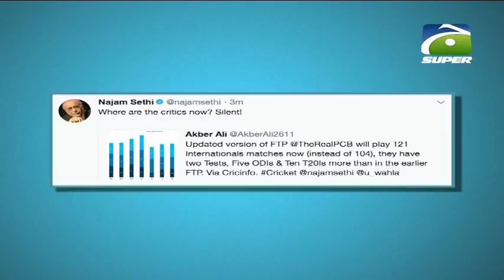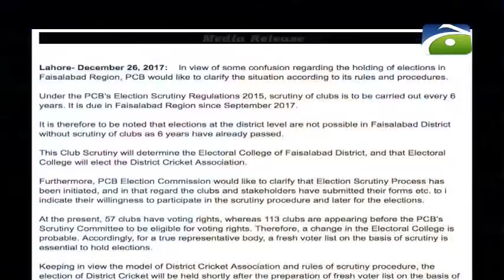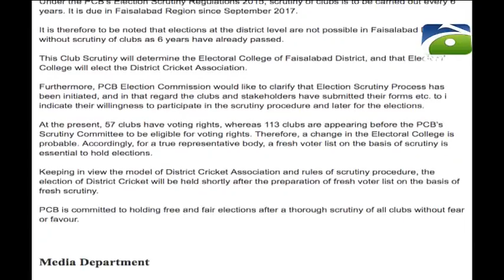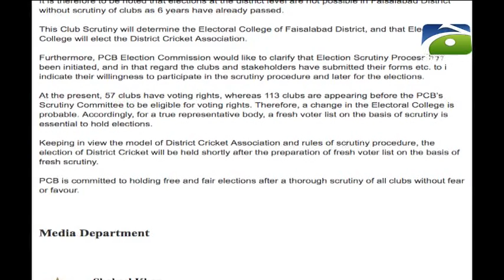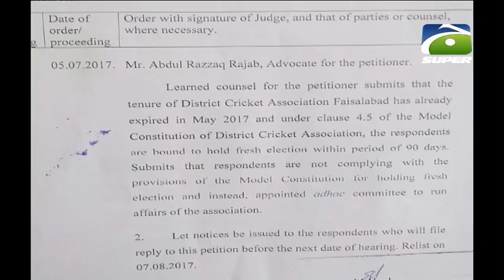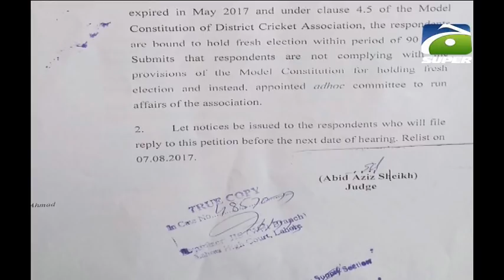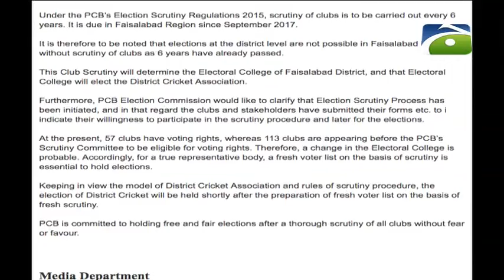Bolain Kia Baat Hai 26-December-2017 - Part 02 | GEO SUPER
BKBH is one of the flagship shows of Geo Super. It is a platform where viewers can interact directly with the guests’ panel and participate in the ongoing discussion by asking questions and sharing their views about the topic under discussion. Join in and participate in the discussions on sports from around the world.

Host: Waheed Khan
Monday - Thursday at 10:00 PM - LIVE